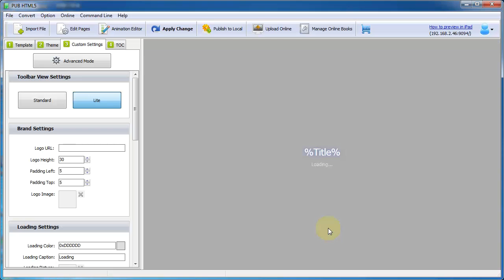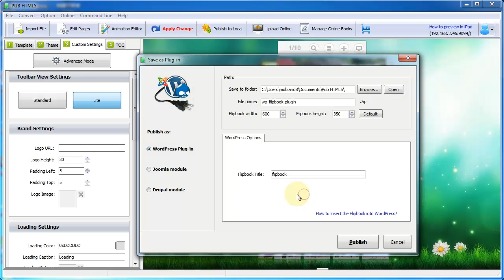PDF to HTML5 online flipbook maker training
This video shows how to create beautiful HTML5 online flipbooks using flipbook software Pub HTML5.